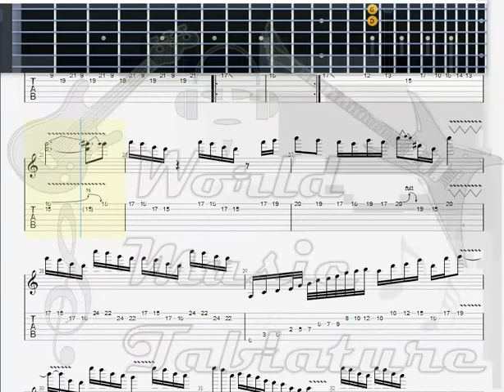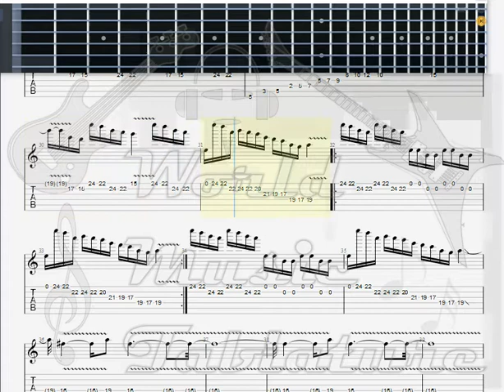IronFist El Mojon Shit GUITAR 2 TAB